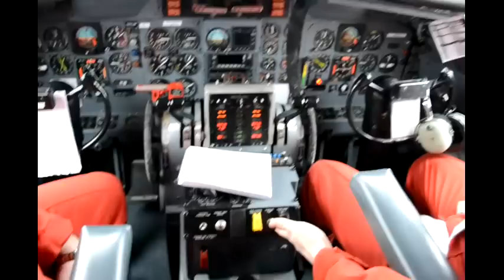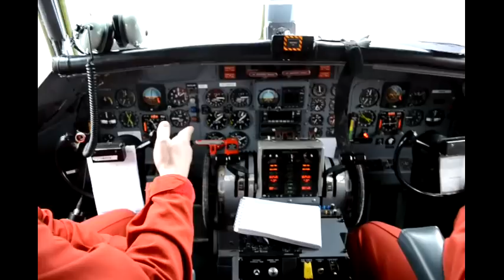Conair firefighting Convair CV580 Takeoff Briefing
Conair pilots Chris Baldwin (left) and Jeff Brousseau demonstrate the company's safety management system culture during a pre-departure safety briefing during a training mission from the Abbotsford International Airprot (YXX )in Abbotsford, BC on 4 April.